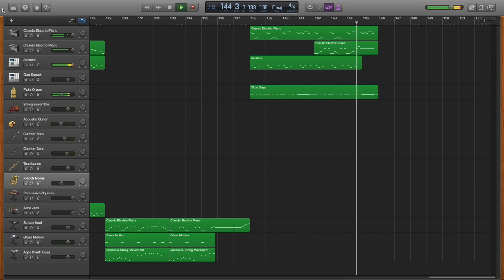"Gravity" by Notes From a Solipsist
New song "Gravity." Created via Garageband. Tracks include: Classic Electric Piano (2), Seismic, Dub Smash, Flute Organ, String Ensemble, Acoustic Guitar, Clarinet Solo (2), Trombones, French Horns, Percussive Squares, Slow Jam, Screamlead, Glass Motion, Agile Synth Bass.